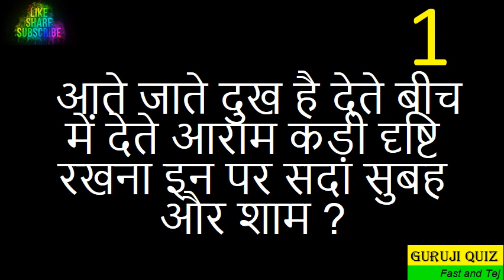Puzzle II Brain Twister II Paheli II Crux II Mystery II Brain Teaser II Paradox A54